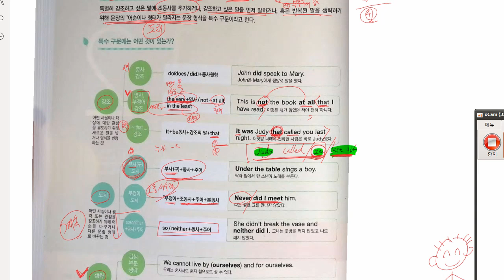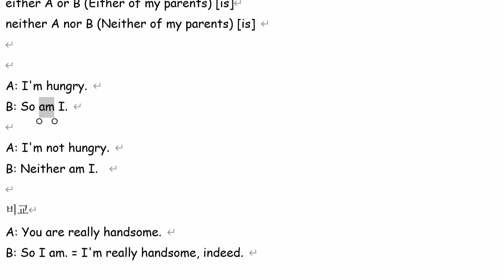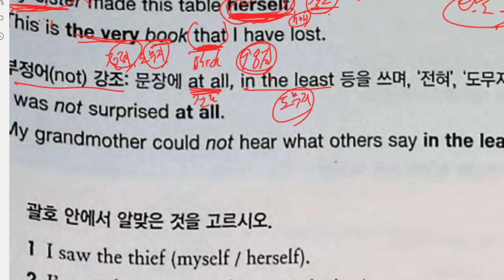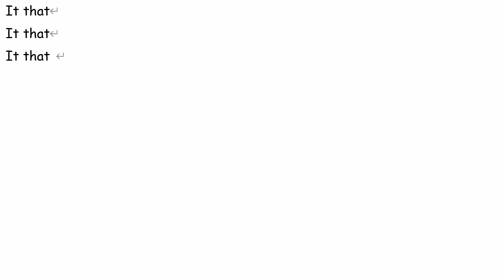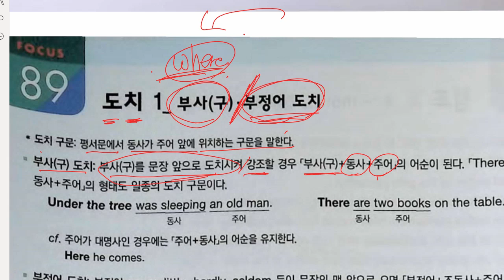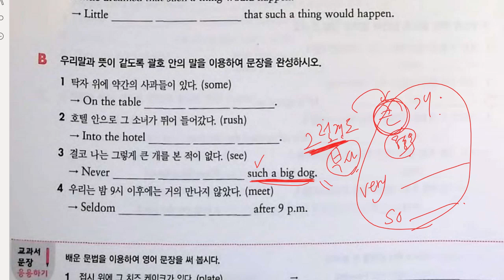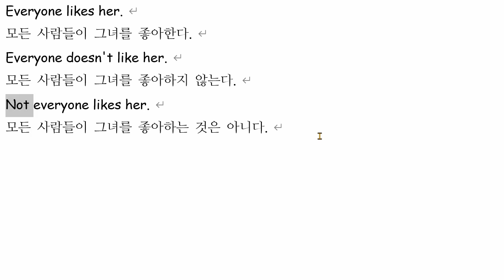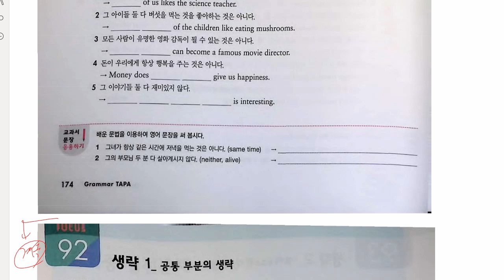중3 2021 12 16 문법 특수구문